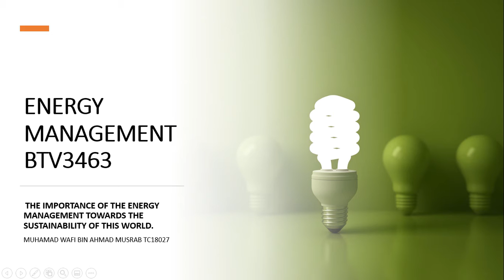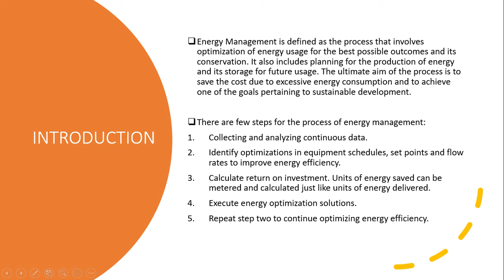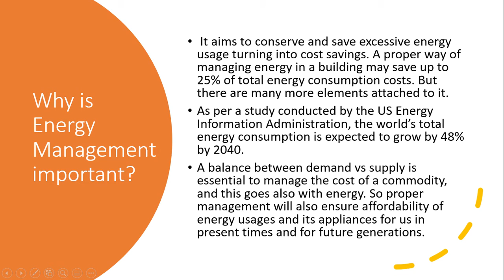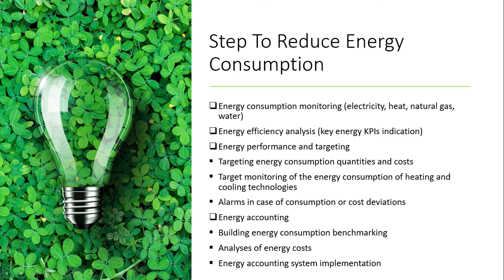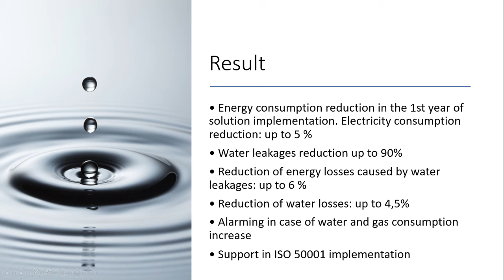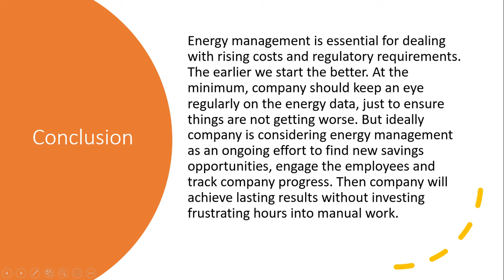TC18027 MUHAMAD WAFI BIN AHMAD MUSRAB ASSIGNMENT 1 ENERGY MANAGEMENT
THE IMPORTANCE OF THE ENERGY MANAGEMENT TOWARDS THE SUSTAINABILITY OF THIS WORLD.